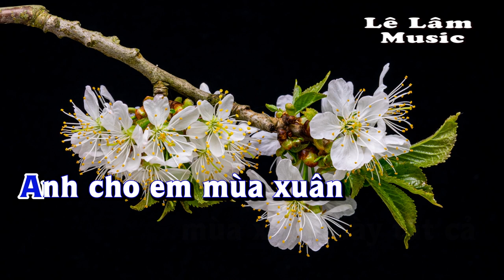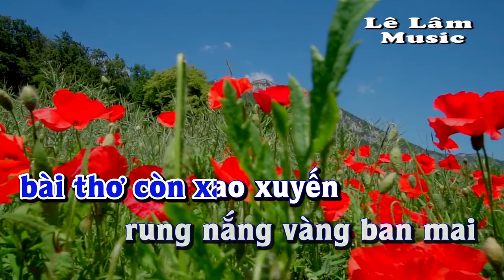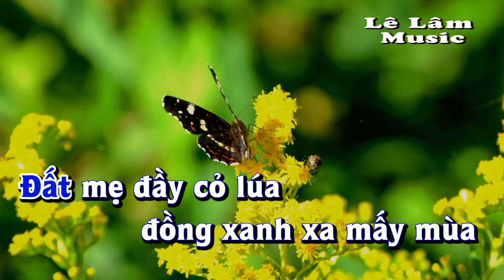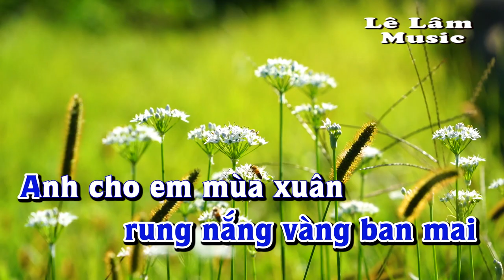Karaoke - ANH CHO EM MÙA XUÂN Tone Nam | Lê Lâm Music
Lê Lâm Music KaraokeANHCHOEMMÙAXUÂNToneNam
KaraokeNhạcSốngANHCHOEMMÙAXUÂNToneNam